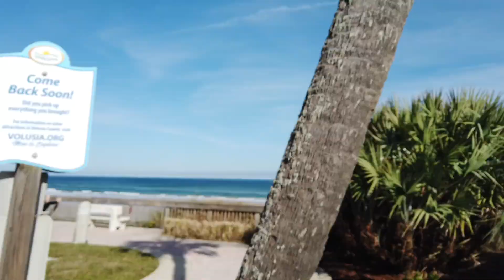Daytona Beach January 2021| Weather is 72 degrees and gorgeous!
It is so beautiful here in January I just had to share with you another terrific reason why living in Daytona Beach is so great!

My name is Veronica Edwards, I am a Florida Real Estate Agent and team leader of Team Edwards of Gaffs Realty. Schedule your FREE home buying or selling consultation with me and my team here

📲 I have so many people contacting me who are moving here to Central Florida and I ABSOLUTELY love it!  Honestly, if you are moving or relocating here to Central Florida, I can make that transition so much easier on you!!

Reach out Day/Night/Weekends whenever you want, I never stop working for you!

Veronica Edwards
Associate Broker with Gaffs Realty

Learn more about Central Florida real estate and the general buying and selling processes by connecting with me on social media 🌸